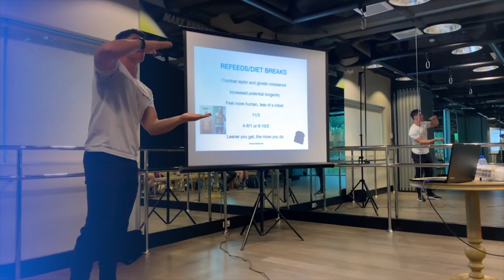Stop making this huge BULKING mistake ❌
So many people lose discipline when bulking, this is how you do it by gaining minimum fat and building maximum muscle.

Join Team Brock Ashby for body transformation coaching and online personal training to achieve your fitness goals and get the physique and life you want!

Timestamps
0:00 - Intro
0:26 - How do you bulk without gaining too much fat?
1:00 - What is a calorie surplus?
2:18 - What size calories surplus do we need?
4:10 - Calorie surplus for hard gainers
5:26 - Bulking considerations
5:59 - What happens if you don’t bulk correctly
7:05 - Put your questions in the comments
7:20 - Outro

Let's go 💪